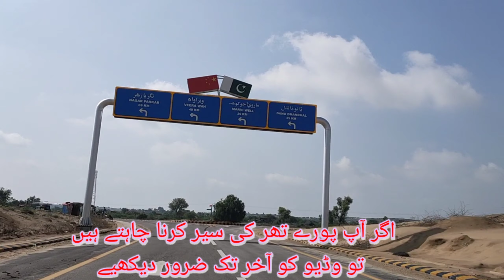Thar is the Beautiful place in the Pakistan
Thar ki sair kijiye hamare sath is video me